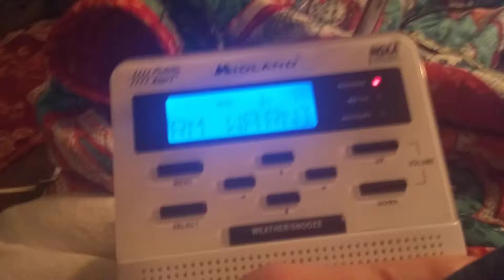(EAS #3) Severe Thunderstorm Warning 6-29-18